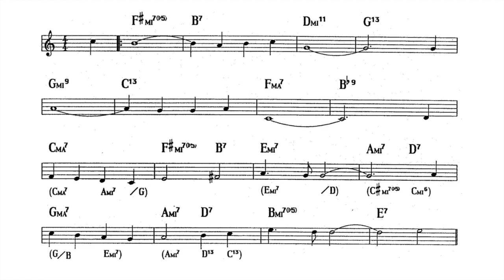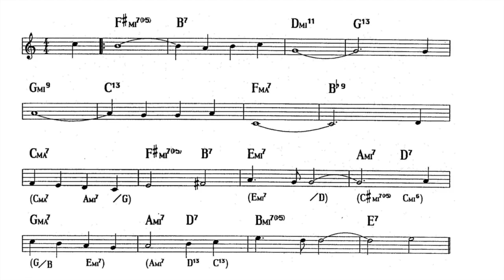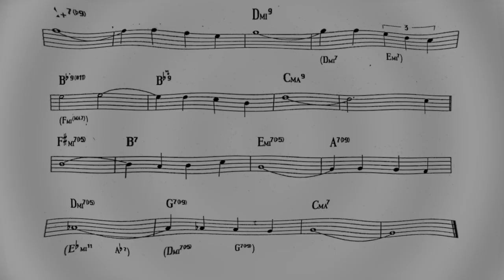Stella by Starlight - Bb version